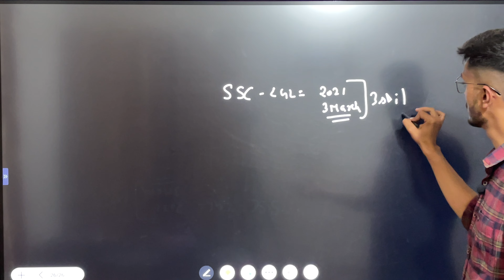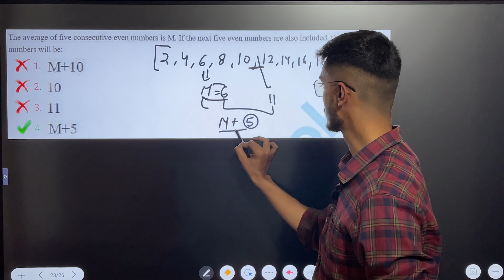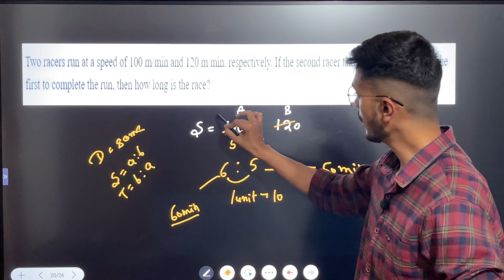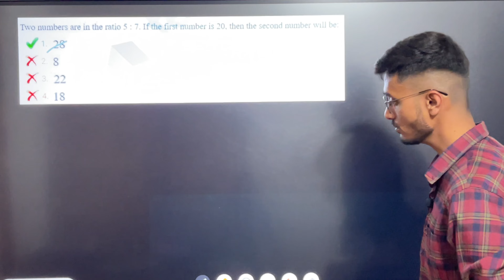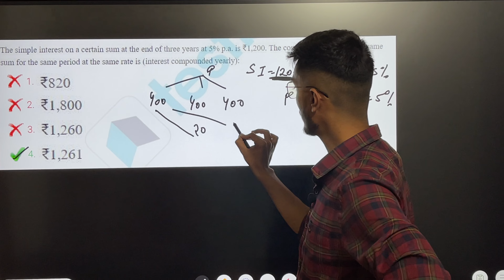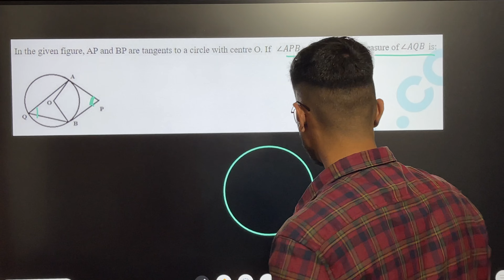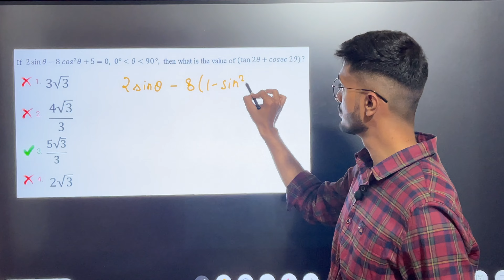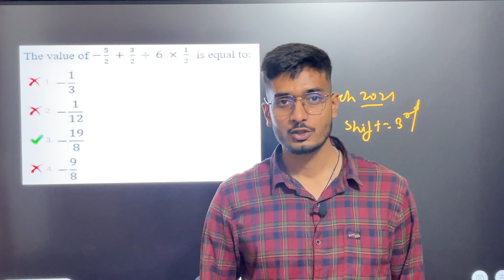SSC CGL 2024 Maths || PYQ Maths Series CGL 3/3/2021 Shift-3 || Previous year question of maths